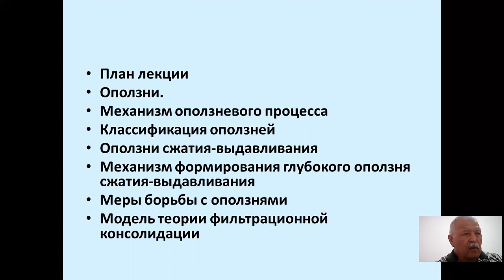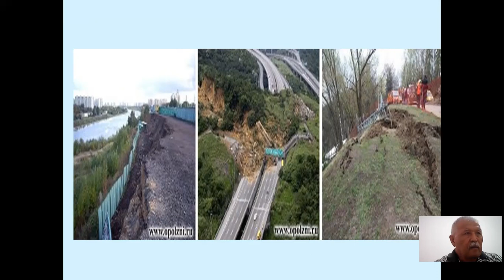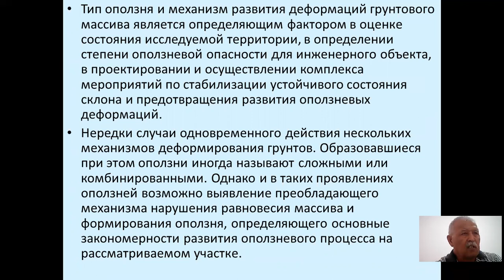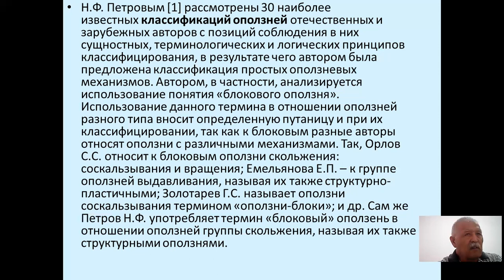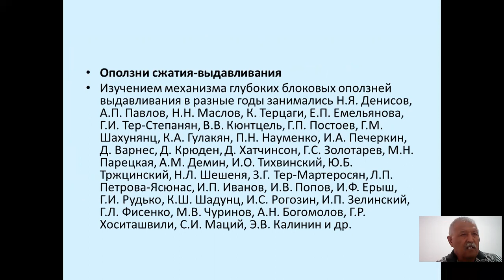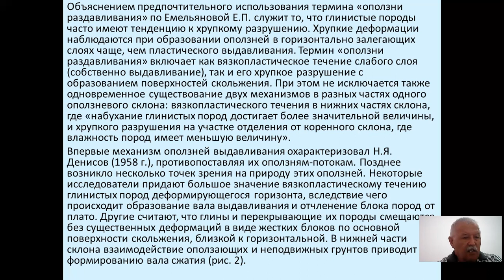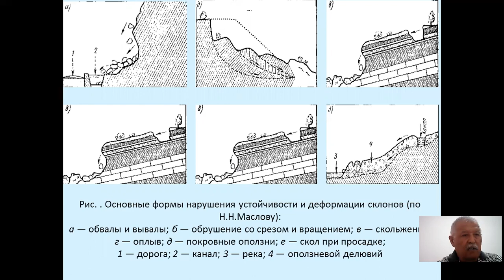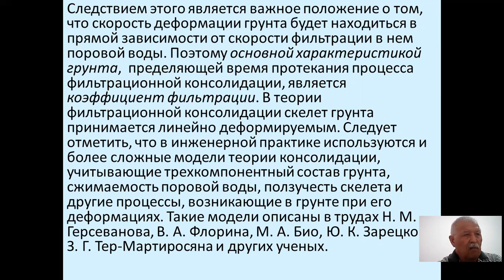лекция 19 оползни